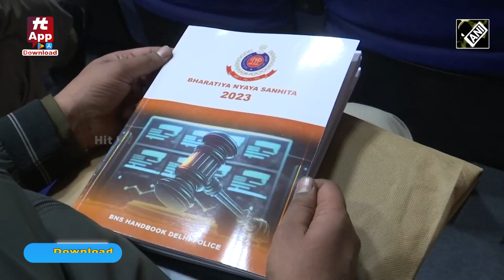Delhi Police के जवान 3 नए आपराधिक विधेयकों से संबंधित प्रशिक्षण ले रहे हैं | Hit TV Today